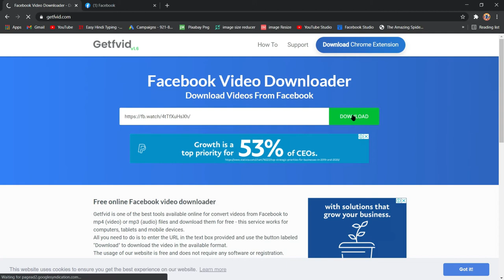How To Download Any Facebook Video In One Click Without Any Software | How to Manual | Easy Tutorial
How To Download Any Facebook Video In One Click Without Any Software || How to Manual || Step By Step Easy Tutorial.